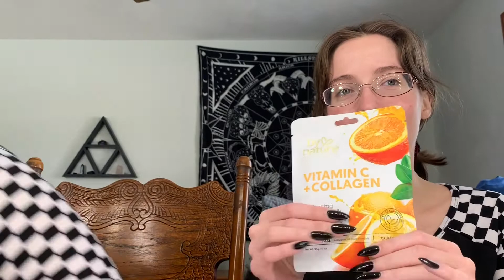BY NATURE VITAMIN C + COLLAGEN MASK - REVIEW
Britt and Emma review the By Nature Vitamin C + Collagen Hydrating Face Mask!